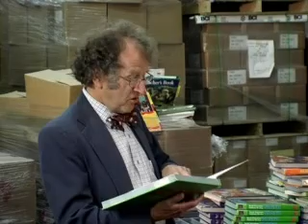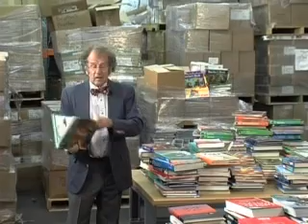Tom Warth and Books for Africa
The founder of Books for Africa expresses his enthusiasm for the cause!  to see how you can help. The video is part of a presentation for the One Percent Club and is used with permission.